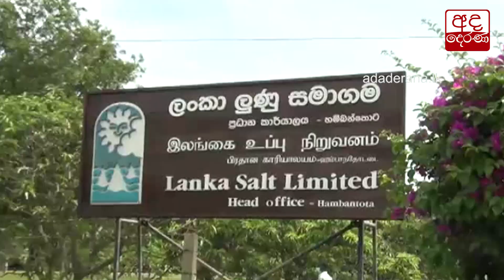ලුණු සමාගමේ සත්‍යග්‍රහය නවවැනි දිනටත්...